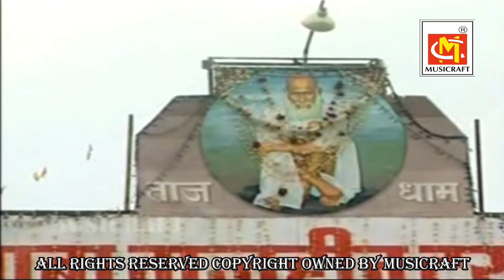Mere Taj Ke Jaisa Koi Nahi || Salim Hashmi || Video Qawwali || Musicraft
Watch out for more Video Qawwali songs from this album :-

All Rights of this particular Album and Songs are Reserved with Musicraft Entertainment Mumbai.
Any Unauthorized Publication or Reposting is Strictly Prohibited...